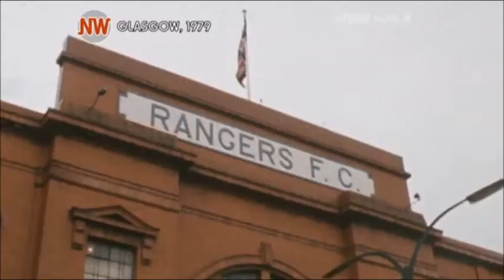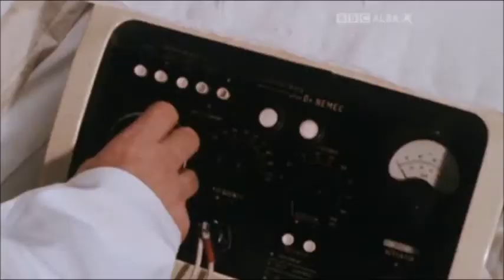Audio Described Football 1979